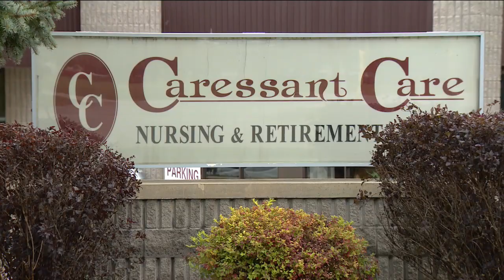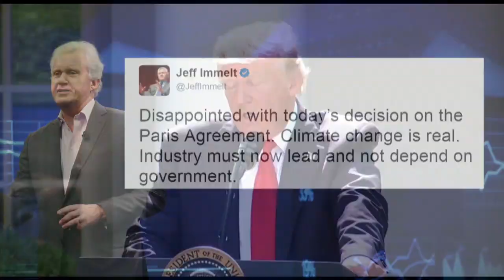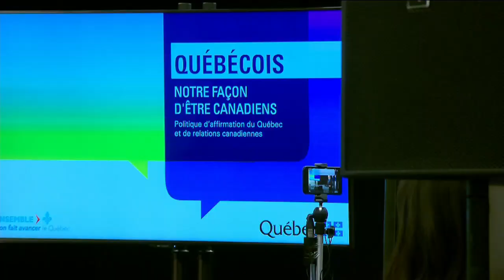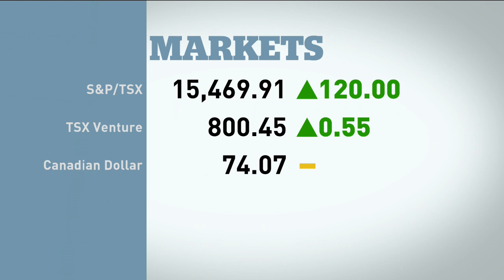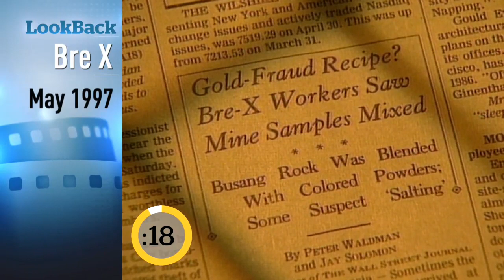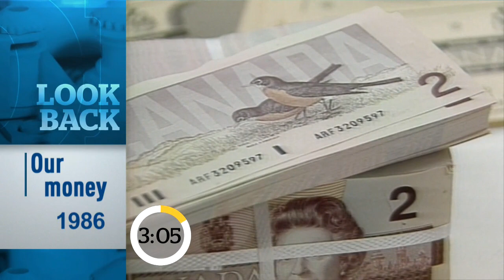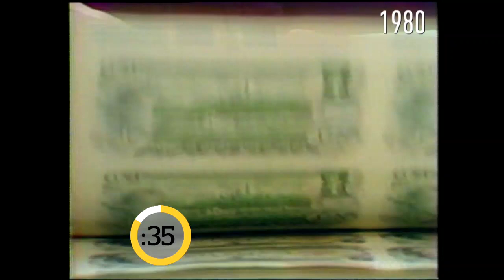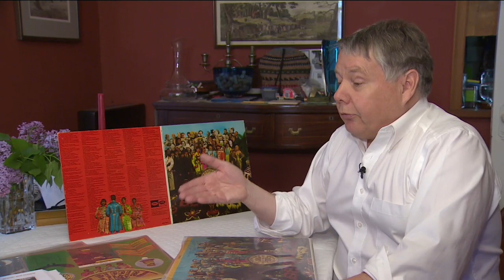The National for Thursday June 01, 2017